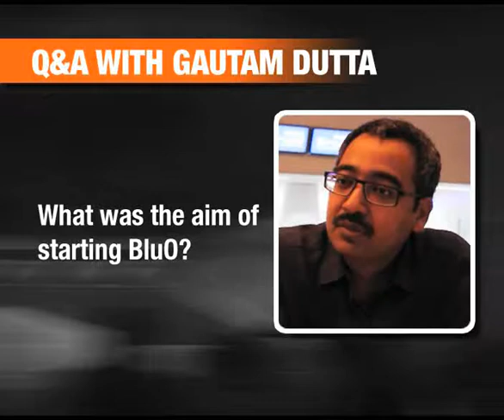Interview: BluO PVR's COO, Gautam Dutta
Gautam Dutta of BluO talks about what drove the creation of BluO in India, where its revenues come from and its topline expectations from 2012.